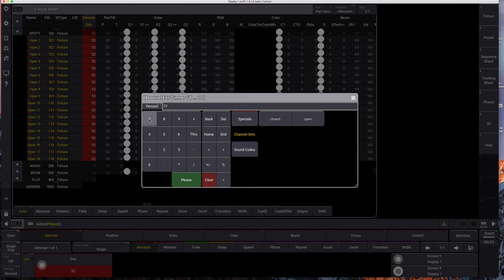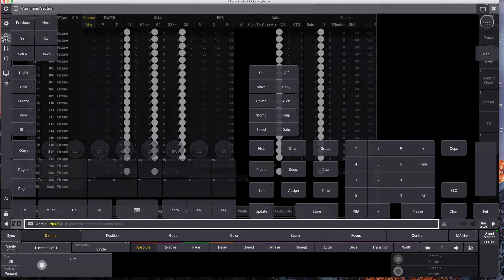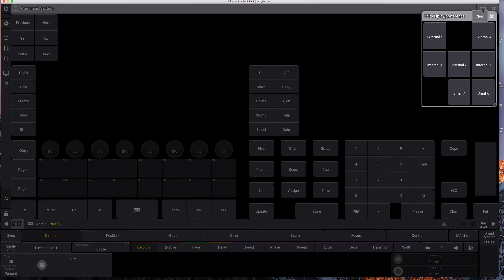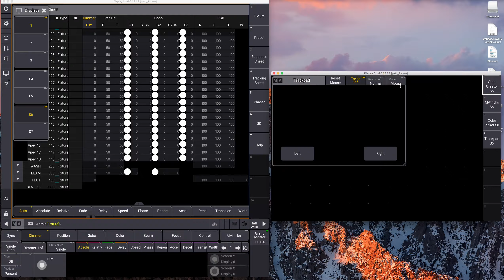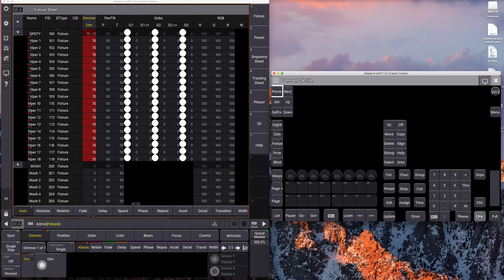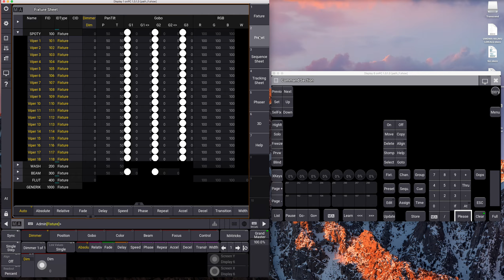1 5 praca z urzadzeniami GRANDMA3 test